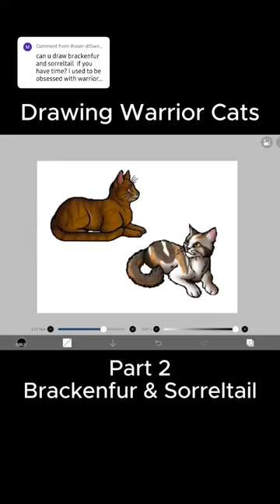Drawing Warrior Cats || Part 2 - Brackenfur & Sorreltail